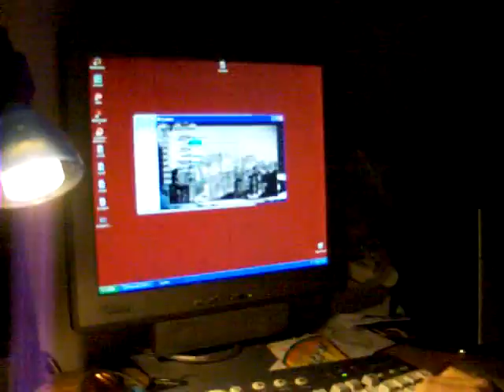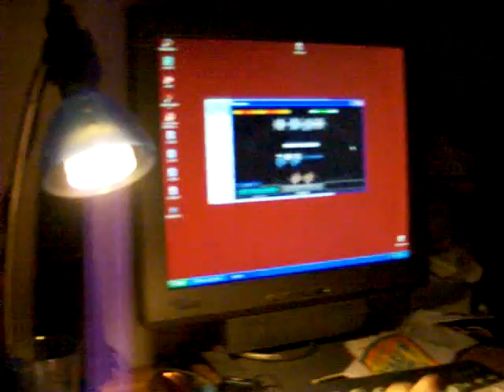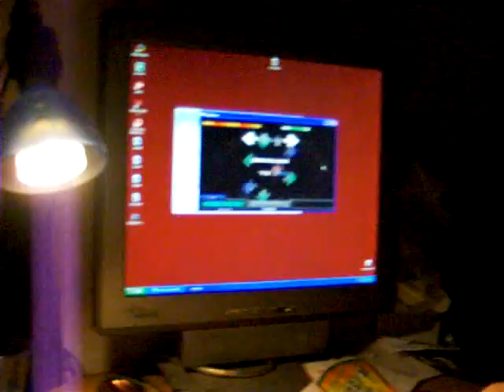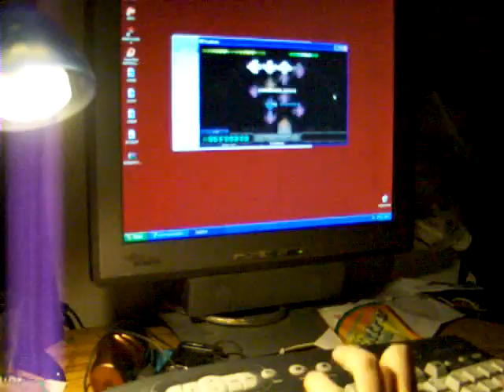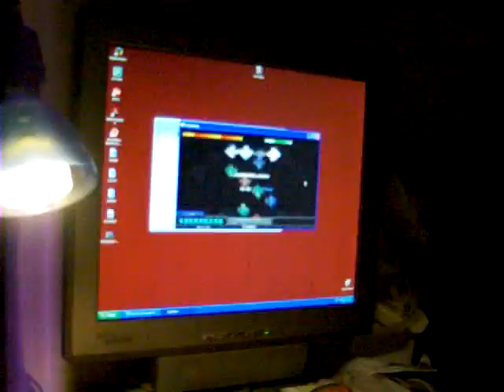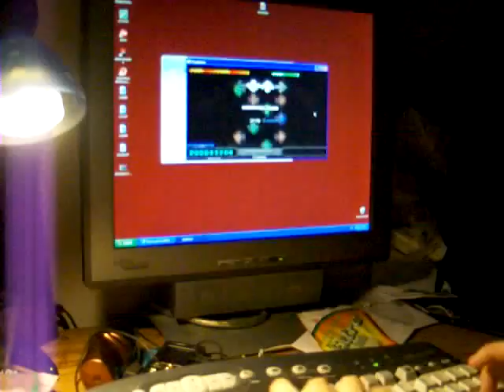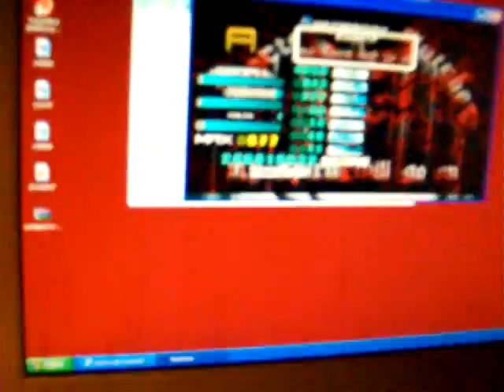mswgo 1.2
O__O